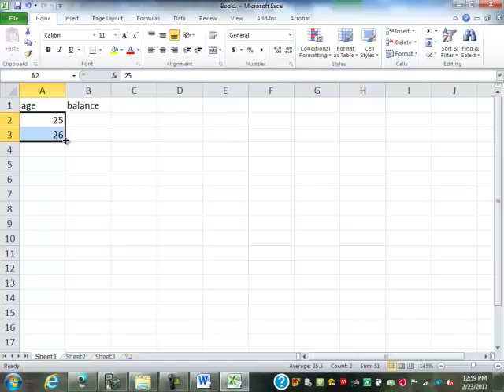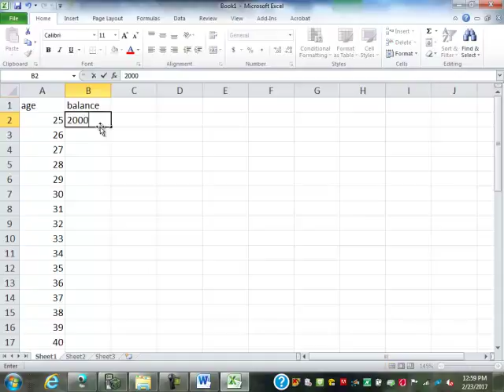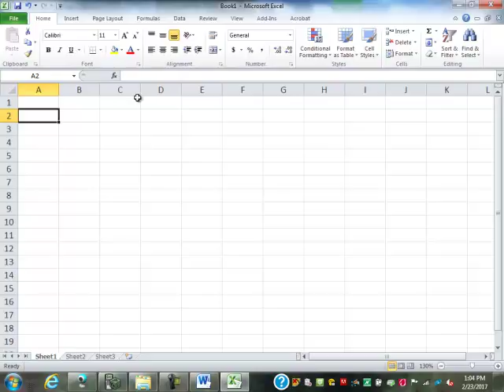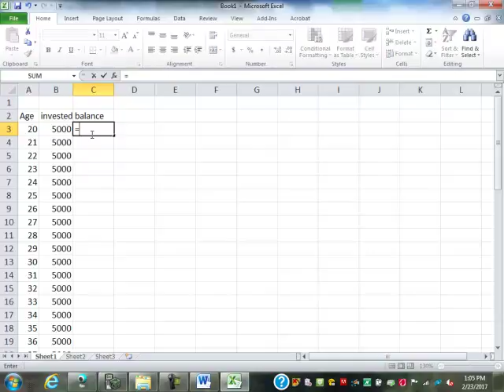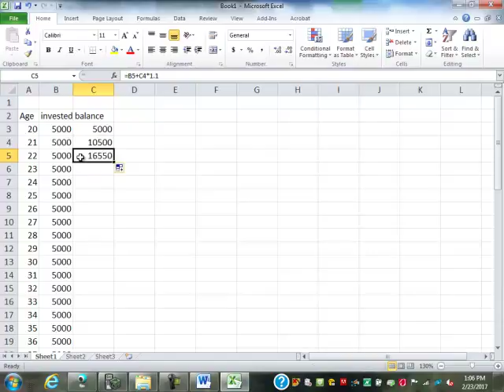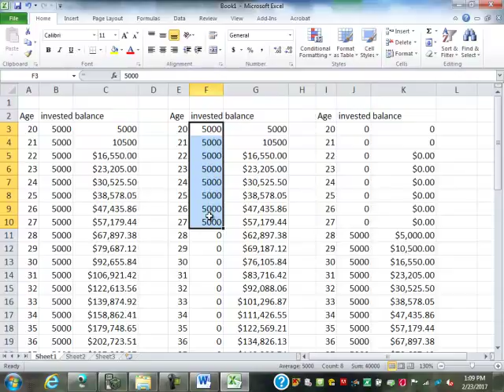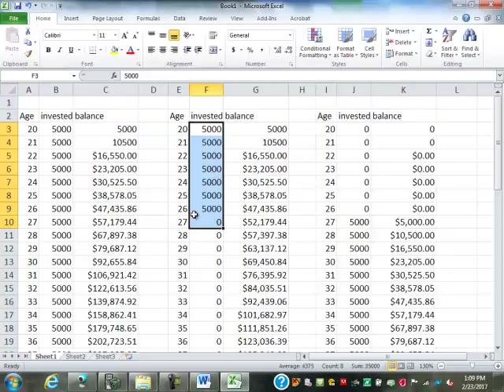15 Intro to Exponentials